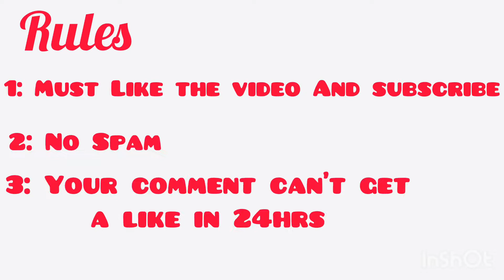If your comment does not get a like then you will get $50